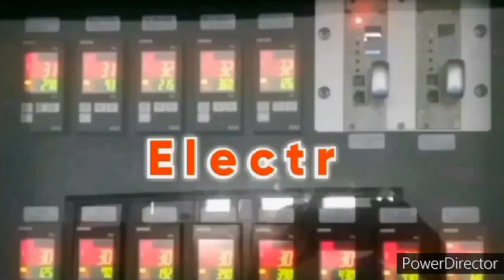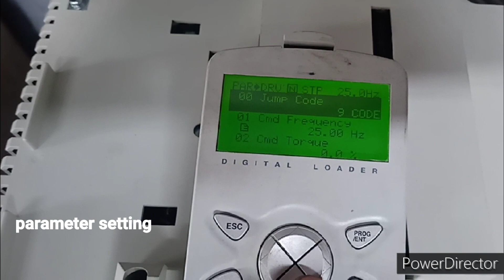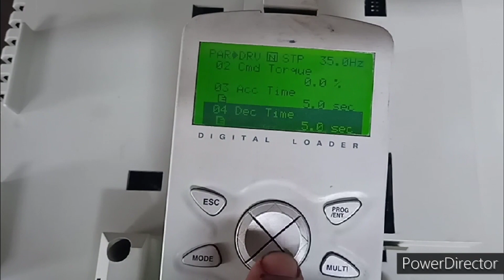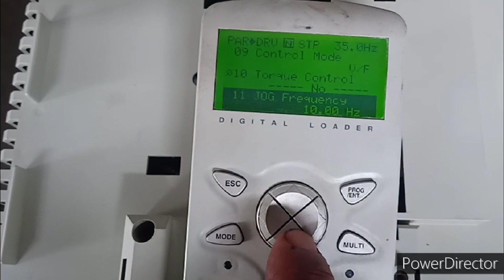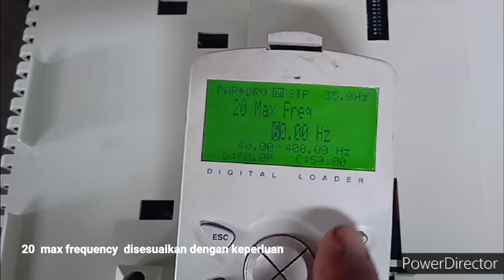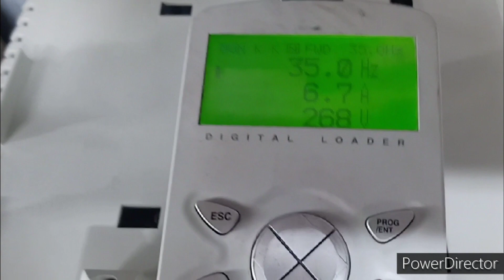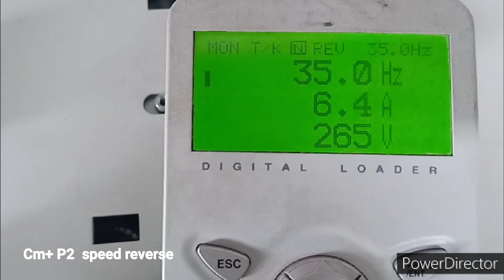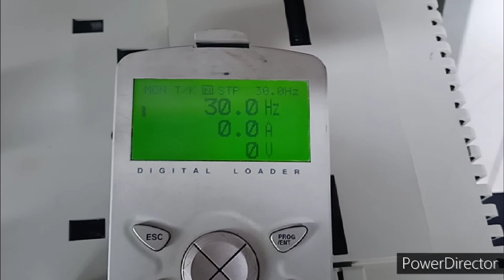Setting parameter inverter ls is7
video ini tentang cara setting parameter inverter ls is7
1. bagaimana cara menjalankan motor 3 ph
2. bagaimana cara mengatur kecepatan motor 3ph
3. bagaimana cara menyesuaikan dengan motor 3 ph yang digunakan.
untuk lebih jelasnya tonton video nya sampai selesai agar lebih jelas.

Video lainya

1 cara setting inverter berbagai merk seperti Lsig5a.Ls g100.Hitachi.delta.danfoss.mitsubishi.telemecanic .Altivar.frenic mini.toshiba .yaskawa.scheneider. dll
2 cara setting temperatur kontrol.poeer supply 3 Tv LED  dll